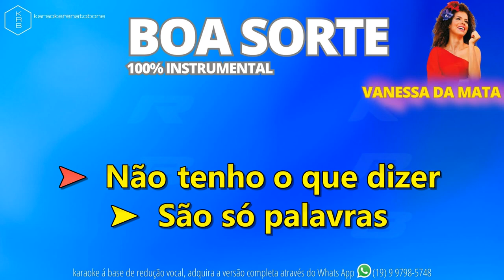BOA SORTE VANESSA DA MATA PLAYBACK DEMONSTRAÇÃO